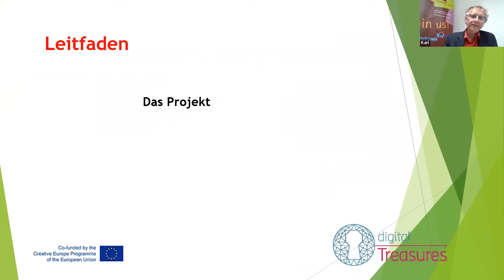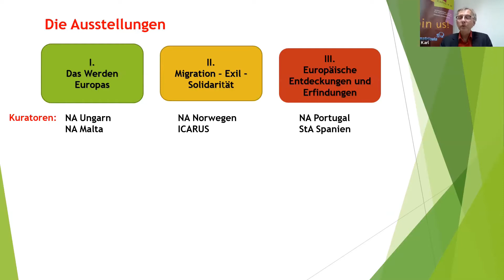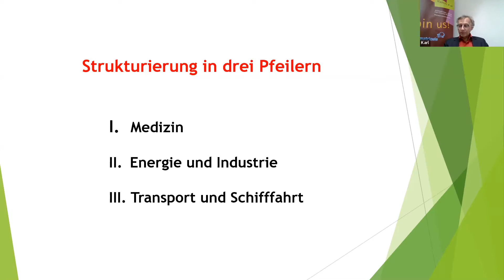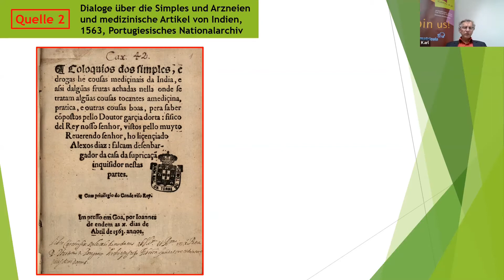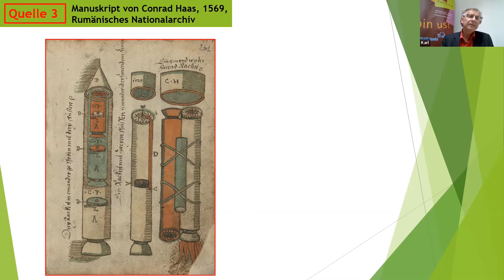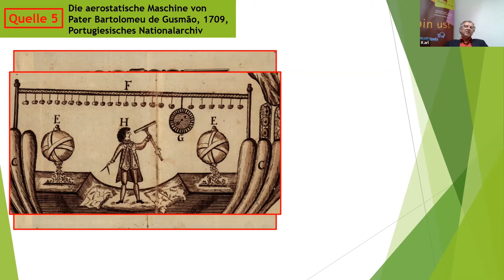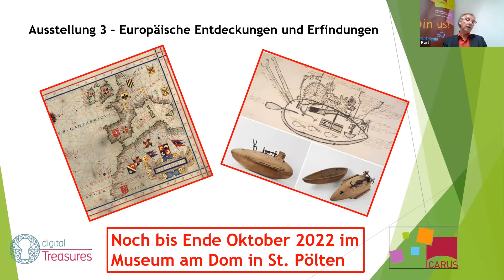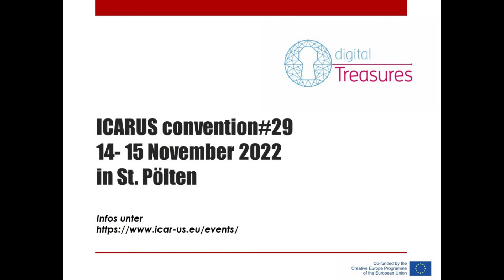Europäische Entdeckungen und Erfindungen - EDT Ausstellung III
This is part III of the "European Digital Treasures Exhibitions" online series❗

German session
Dr. Karl Heinz, ICARUS, speaks about the European Digital Treasures project, the making-of the 3 transmedia exhibitions and presents some documents highlighted in the third exhibition: Europäische Entdeckungen und Erfindungen – EDT Exhibition III